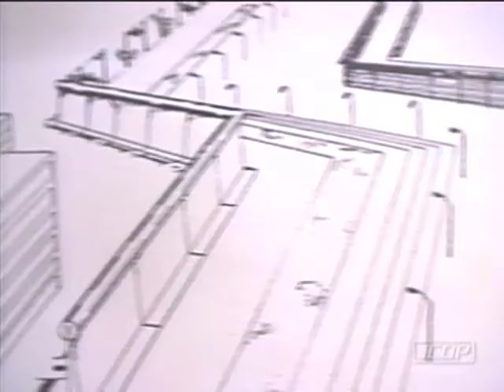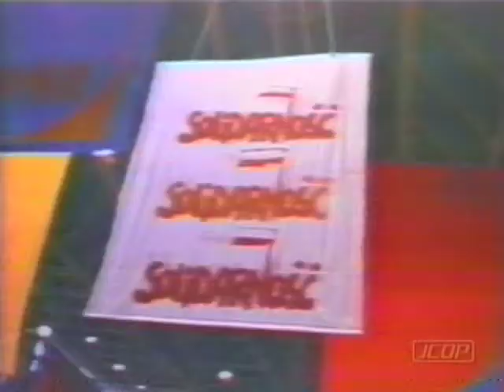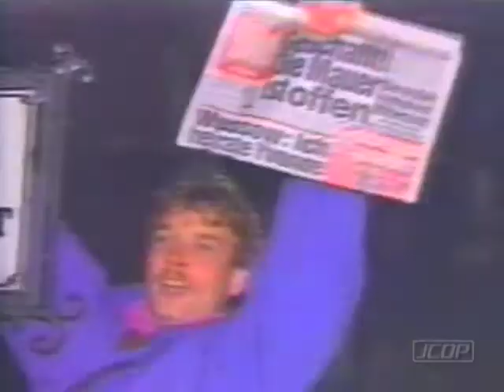The Fall of the Berlin Wall (1996)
A History class project about the Berlin Wall for the Florida History Fair during sophomore year of high school. The theme that year, "Taking A Stand."

Directed & Edited by Jorge Olortegui
Narrated by Joel Fauntleroy

With footage from various newsreels and some original footage filmed on VHS. King High School, Tampa, Florida.